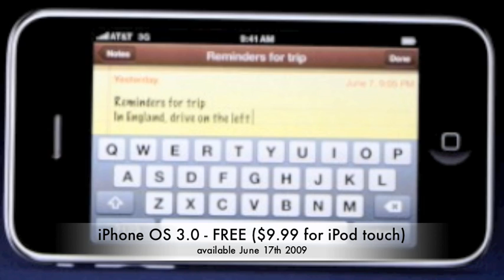Apple WWDC 2009 Keynote Coverage - part 3 - iPhone OS 3.0